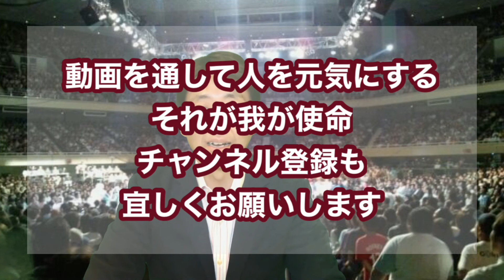伝承者:”お前に託す,後は頼んだぞ!”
♯一子相伝♯武芸♯伝承
武術は基本的に一子相伝である。しかし穏やかに済むわけではない。
弟子それぞれに思いがあるのだ。継承者が決まったとしても　すんなりといかないのが武術であり武芸の世界。
その思いを語ってみました。分裂を避けることはできるのか